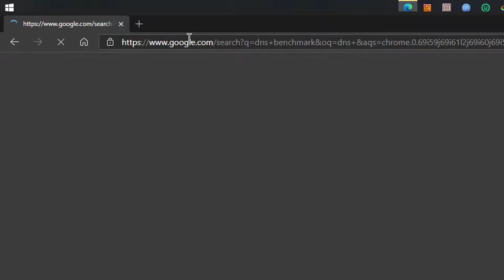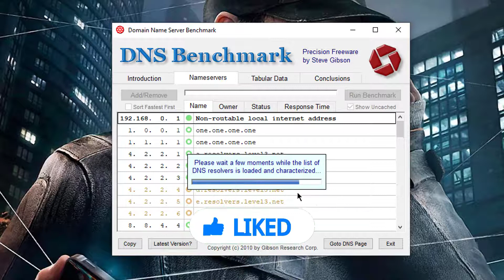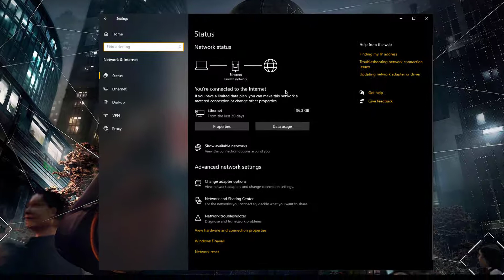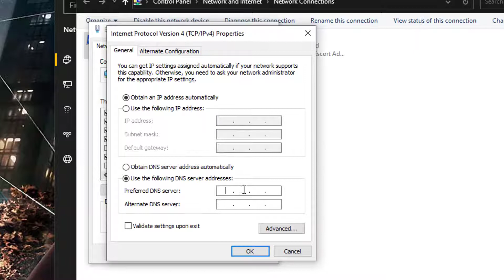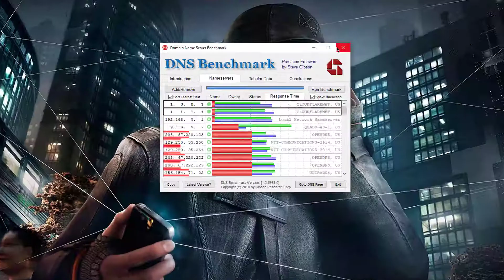Find Fastest DNS Server for your PC | 2021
In this video, I'm going to show you how to Find the Fastest DNS Server for your PC. Follow all the process so that you can get the best result

Keep supporting me. Don't abuse or use any slang to let me know your family status. Thank you so much. Keep me in your prayers.